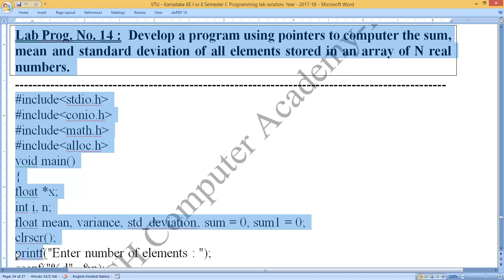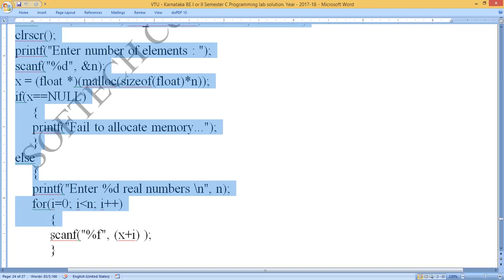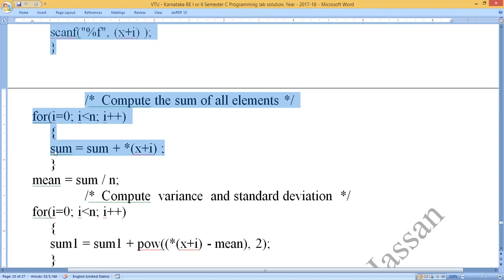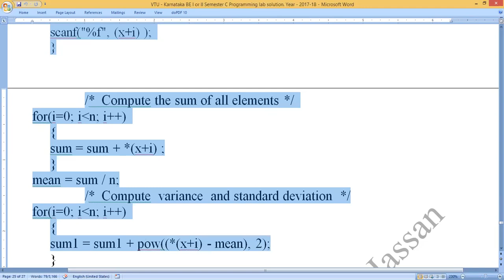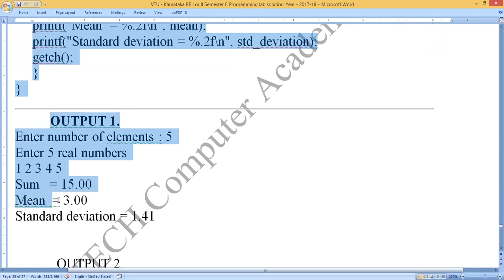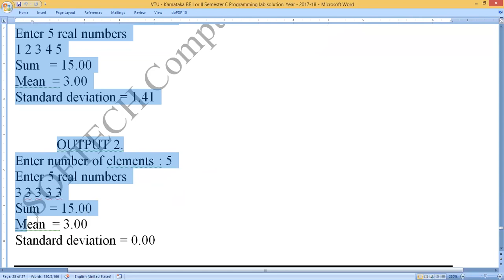VTU :C Programs, Lab Prog. No. 14: Standard deviation program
VTU :C Programs, Lab Prog. No. 14:  Develop a program using pointers to computer the sum, mean and standard deviation of all elements stored in an array of N real  numbers. By
Coding_by_C-_Program,
Coding_in_C-_Program,